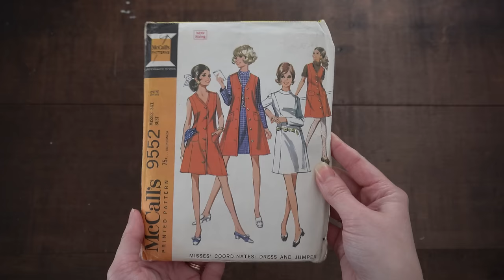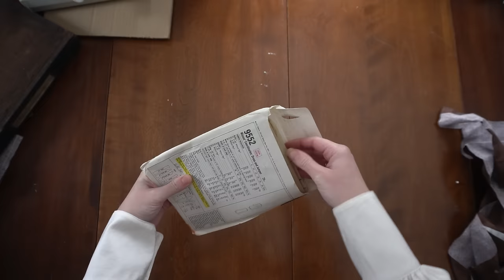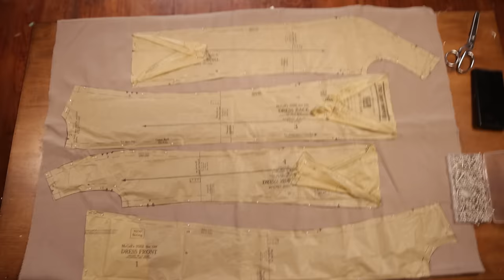Painting a Dress that looks like Wallpaper (so I can become one with the wall)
I. don't have anything to say about this other than: It was an idea that popped in my head the morning of filming and I ran with it like Forrest Gump ran away from his responsibilities.
Do you ever just want to slip away from small talk at a gathering and become interior design? Who hasn't! So I decided I wanted to make a dress that would allow me to do so.
It was way more difficult than I expected but eyyyy, that's what this channel revolves around right?
ANYWHOOOO, enjoy!!

Chapters:
00:00 Intro
02:41 Making ze Dress
05:25 Projector Time
08:04 Beige Nightmare
10:17 Tracing & Painting
15:15 The Reveal
16:22 Wrap-Up & Bloopz